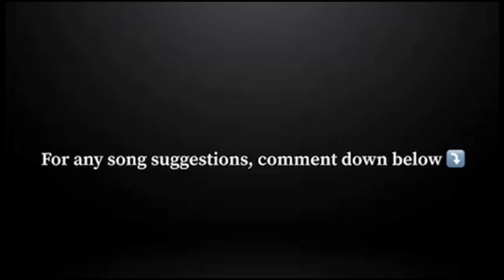The Only One - Lionel Richie (Leo DT cover)